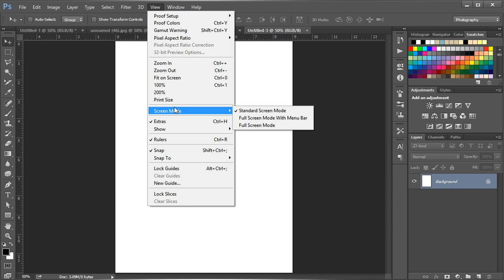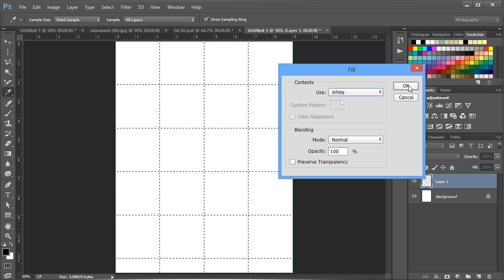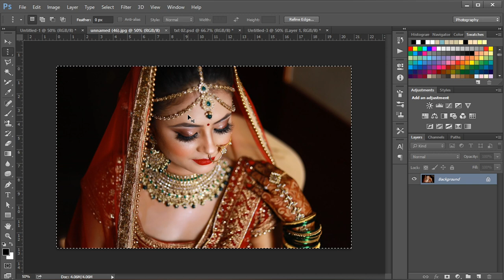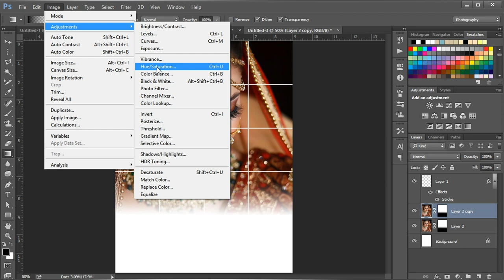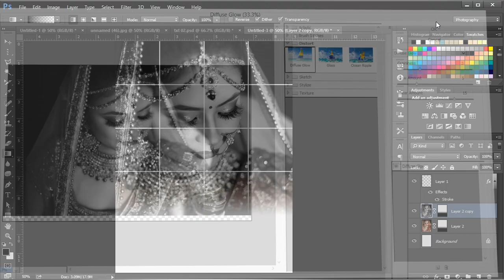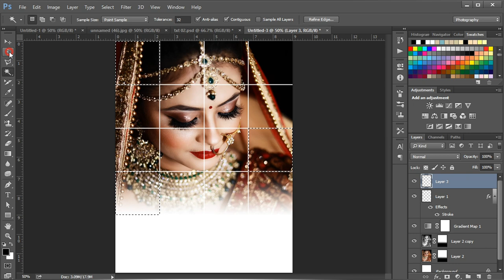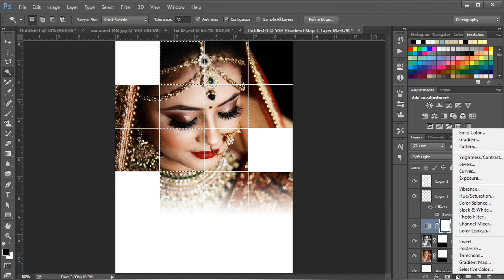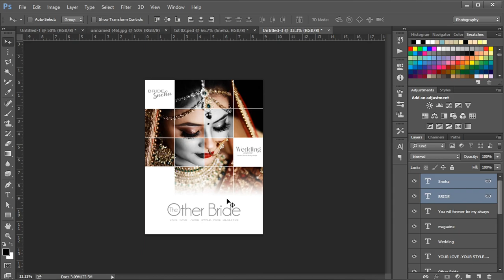How to Create Wedding-themed Grid Design | Bridal Poster Design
In this tutorial, we'll guide you step-by-step on how to create a stunning wedding-themed grid design for a bridal poster. Join us as we explore various design elements, techniques, and tools to bring your vision to life. Whether you're a graphic design enthusiast or a bride-to-be looking to add a personal touch to your wedding, this tutorial is perfect for you. Get ready to unleash your creativity and create a beautiful bridal poster that captures the essence of love and celebration.

Here's what you'll see in this video:
- Process of Creating Wedding-themed Grid Design
- We Create Wedding-themed Grid Design in adobe Photoshop
- How to Make a Creative photo design!. That We use as bridal poster in wedding album It's essential for every designer to understand how to design a wedding album. From start to finish you'll learn here how to design a wedding Album element

Our channel is about how to create, design and create in Photoshop. We cover lots of cool stuff such as Wedding album design, Pre wedding album design, Birthday album design, Baby album design, Ceremony album design and Tour album design